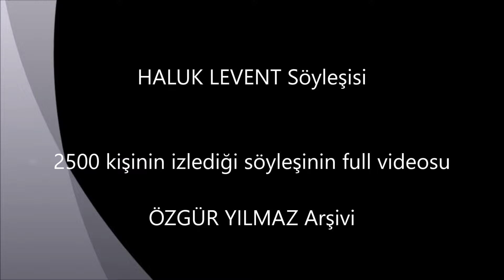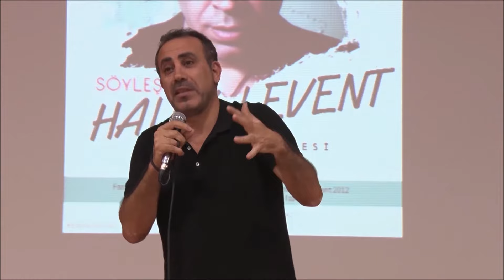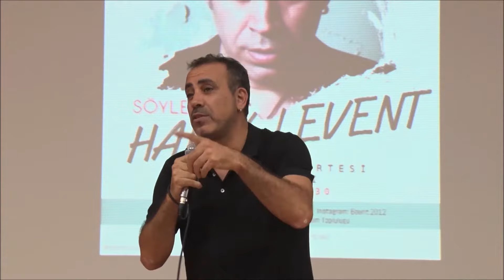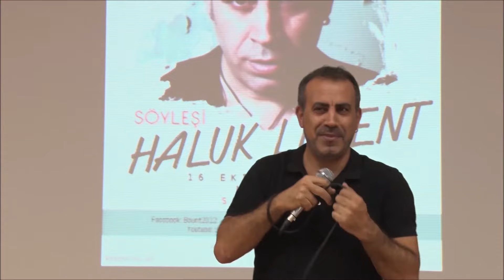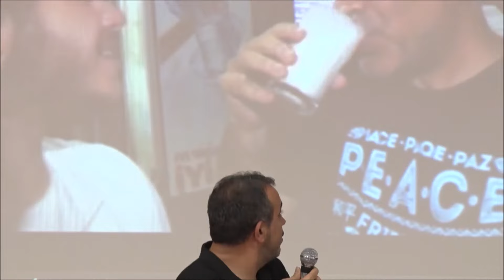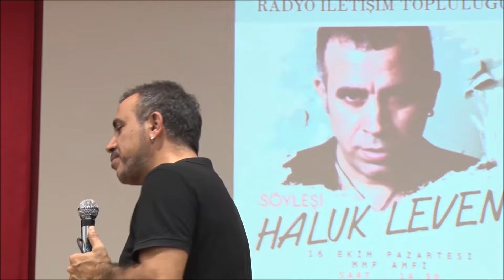HALUK LEVENT - SÖYLEŞİ (FULL KAYIT) Sorulmamış sorular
Haluk Levent'in Balıkesir Üniversitesi Söyleşisi. 2500 kişinin izlediği ve çok eğlenceli geçen söyleşinin full kaydı. Merak edilen sorular, Elfida'nın hikayesi , müziğe başlama hikayesi, ilk söylediği şarkı, kadın sorunları, şarkılar, Ahbap örgütü, müzik hayatına başlama hikayesi ve daha fazlası...

Özgür YILMAZ Organizasyonu
Özgür YILMAZ Arşivi..

Kral Çıplak (Prestij Müzik) (2001)
Bir Erkeğin Günlüğü (Popüler Müzik) (2002)
Özel Canlı İstanbul Konseri (Popüler Müzik) (2003)
Türkiye Turnesi 2003 (Popüler Müzik) (2003)
Aç Pencereni (Belis-Seyhan Müzik) (2004)
Annemin Türküleri (DMC) (2005)
Akşam Üstü (Mod Müzik-Ozan Video) (2006)
Karagöz ve Hacivat (Mod Müzik) (2010)
Trilogy (Süper Müzik Yapım) (2010)
Dostane (DNK Müzik) (2014)
Best of Konserler (Süper Müzik Yapım) (2015)
Tam Bana Göre (Pasaj Müzik & Garaj Müzik) (2019)
Konuk Sanatçı Olarak Katıldığı Albümler
Esra Kahraman - Parantez (2005) - Nereye Saklarsın
Mehmet Tokat - İnadına Seveceğim (2006) - Tükendi Sevdam
Kolektif Albümler
Yaz Şarkıları (2006) - Çemberimde Gül Oya
Pop 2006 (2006) - İzmir'in Kavakları
Övgü Albümleri
Bülent Ortaçgil - Şarkılar Bir Oyundur (2000) - İntegral
Ahmet Kaya - Dinle Sevgili Ülkem (2002) - İçimde Ölen Biri
Barış Manço - Yüreğimdeki Barış Şarkıları (2002) - Yine Yol Göründü Gurbete
Serhan Kelleözü - Aynı Mahallenin Çocukları (2004) - Sormalı, Akdeniz Akşamları
Cem Karaca - Mutlaka Yavrum (2006) - Namus Belası
Ezginin Günlüğü - Çeyrek (2007) - Sabah Türküsü
Onur Akın - Onurlu Yıllar 25. Yıl (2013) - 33 Kurşun
Musa Eroğlu - İle Bir Asır (2015) - Cuş Havası
Zülfü Livaneli - Livaneli 50. Yıl "Bir Kuşaktan Bir Kuşağa" (2016) - Kan Çiçekleri
Cem Karaca - Merhaba Gençler 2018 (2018) - Yorgunum Kaptan